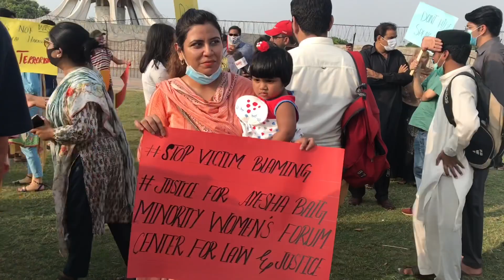Evelyn joined a protest | Life with Evelyn | The Greater Iqbal Park